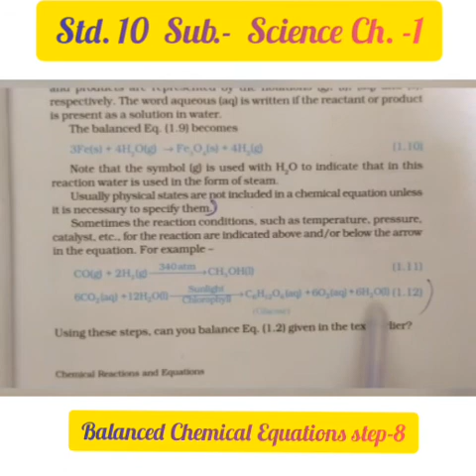Std. 10th. Sub.- Science Ch 1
Sub.- Science Ch.1